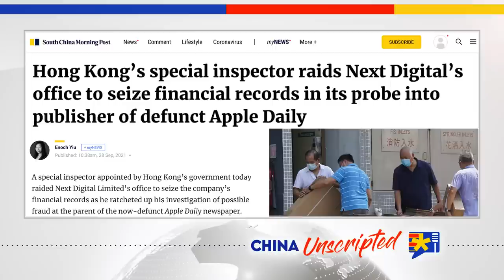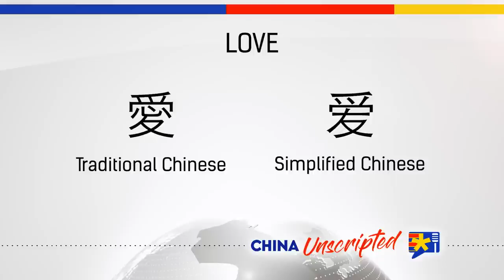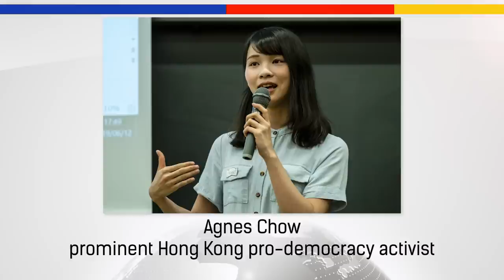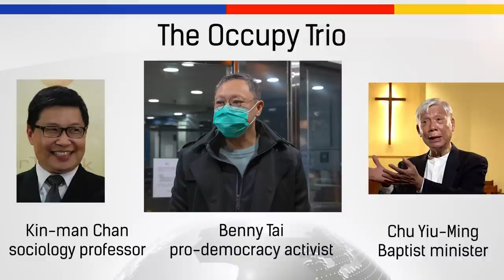#189 China Recreating Hong Kong in Its Image | Ed Chin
China is recreating Hong Kong in its image by attacking the judicial system, limiting freedom of speech, and pushing propaganda through the education system, among other things. In this episode of China Unscripted, we talk about how even pro-Beijing businessmen are moving their money out of Hong Kong, the case of Apple daily owner Jimmy Lai, and what rebuilding Hong Kong might look like. Joining us in this episode is Ed Chin, a Hong Kong activist, hedge fund manager, and founder of 2047 Hong Kong Monitor.